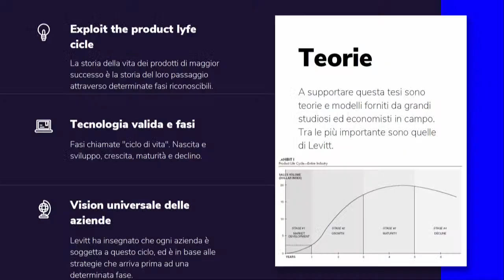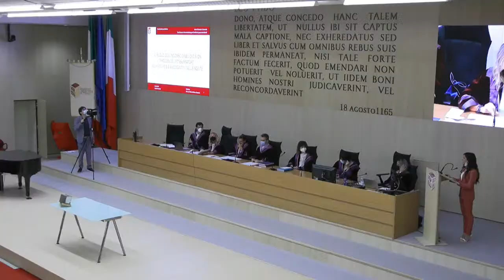Seduta di laurea Facoltà di Scienze Politiche